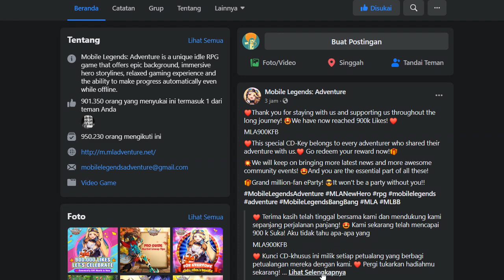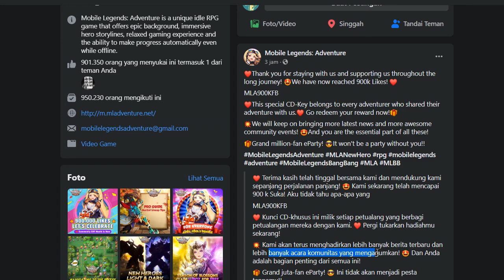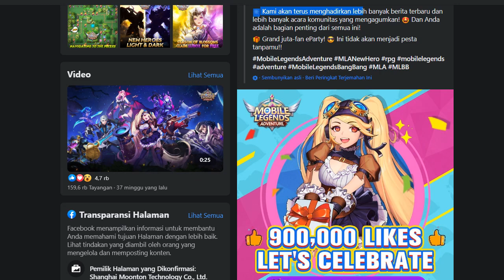KODE GRATIS YG HADIAHNYA GILA ABIS!!! | Mobile Legends Adventure Indonesia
lumayan lah yah 1000 diamonds